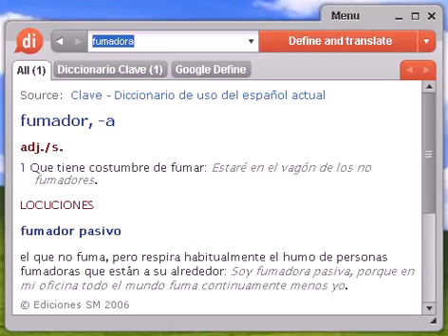Definición de fumadora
fumadora, diccionario, definición, significado, español, castellano, dixio